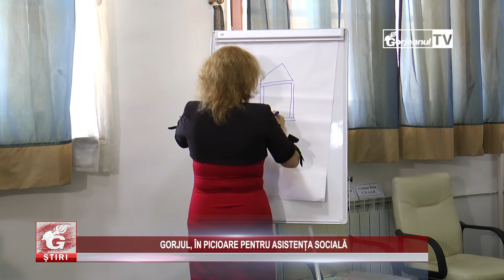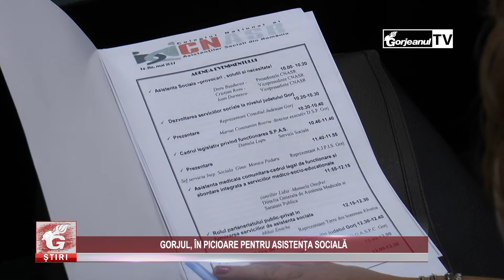GORJUL, ÎN PICIOARE PENTRU ASISTENȚA SOCIALĂ